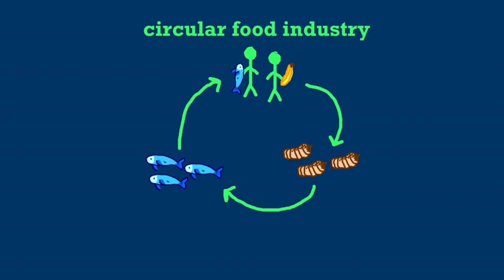Creating a Circular Food Industry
Lead Producer: Lara Orlandi

Want to get involved? The contest will be back next school year! Sign up to receive updates and stay informed